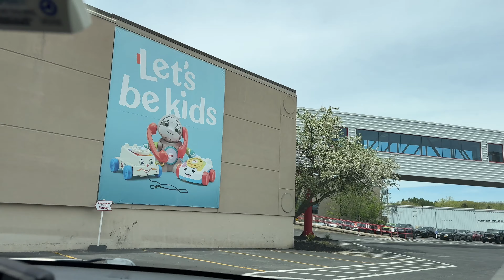Juniper’s a Model Baby 📸